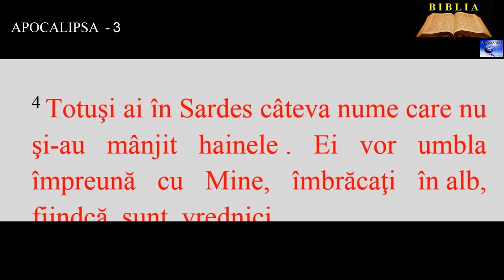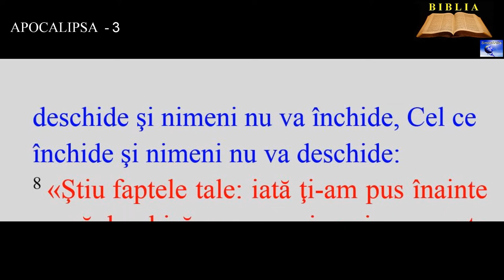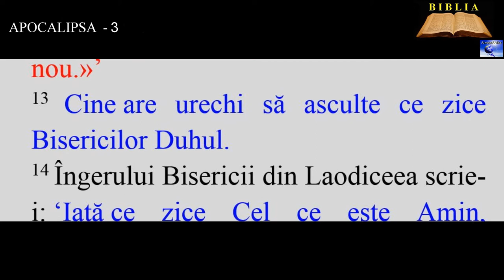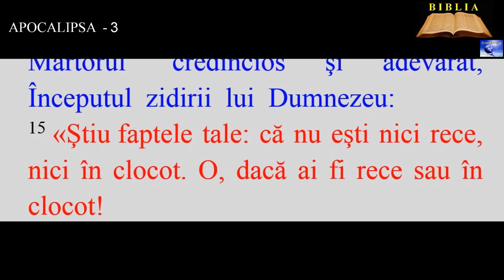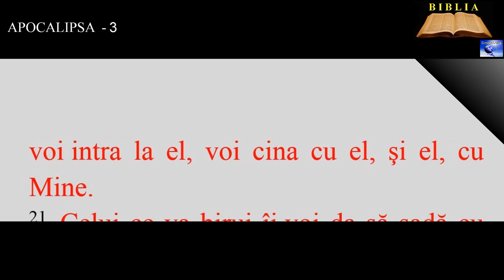APOCALIPSA 3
5. Cel ce va birui va fi îmbrăcat astfel în haine albe. Nu-i voi şterge nicidecum numele din cartea vieţii şi voi mărturisi numele lui înaintea Tatălui Meu şi înaintea îngerilor Lui.»’